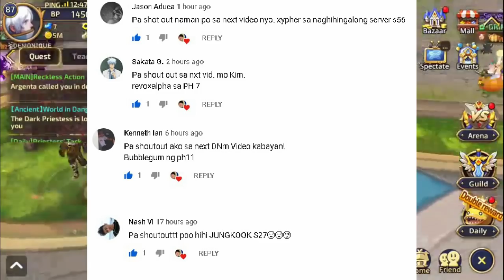Dragon nest Mobile Philippines - Wings sa Silver Hunter Tulad Ng Dark Avenger [Android/ios]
Server: Sea 19 - xxShenlexlesli / xxShenlexlesle   Acad-Cleric
And
PLS CHECK MY CHANNEL FOR OTHER VIDEOS i have alot of Videos
IGN: xxShenlexLesli                         IGN: xxShenlexLesle
Server: S19
Class: Academic Gear Master ( Engineer )-Clerick Guardian(Paladin)
Guild: TWLIGHT
like me on facebook :

Please Comment lang kung anu pa gusto natin pag usapan about Dragon nest.Mobile